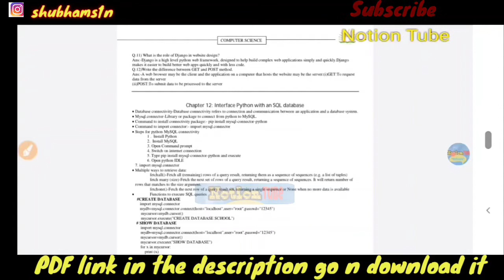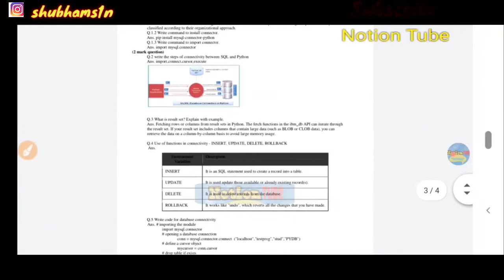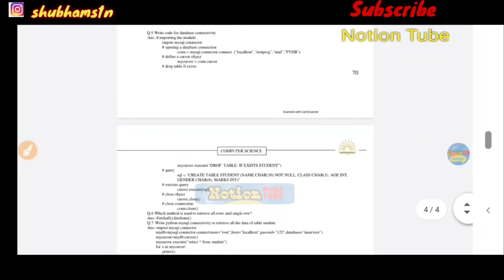SQL Connectivity With Python Class 12 Notes | Interface Python With Sql | Computer Science and IP 12